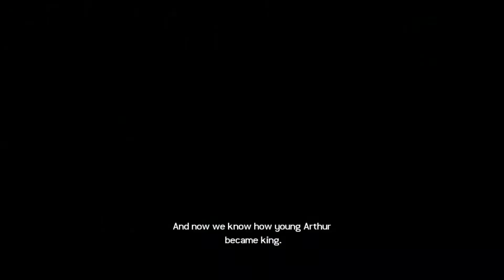Tomb Raider Legend Walkthrough Part 18 - Nepal 2/2 [PC/Full HD]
*Note: This Walkthorugh (just like my other walkthroughs) features the location of all collectibles(bronze,silver and gold arifacts) that can be found in the game.

Game Description: Tomb Raider:Legend is my all time favorite.It has an unique atmosphere and incredible cinematic sequences which add to the overall amazing story.The graphics are very beautiful,the gameplay is addicting  and the musical score is astonishing. Tomb Raider:Legend definitely is a must have game!

Game Section:Nepal;
Platform:PC;
Difficulty:Hard;
Quality:Full HD;